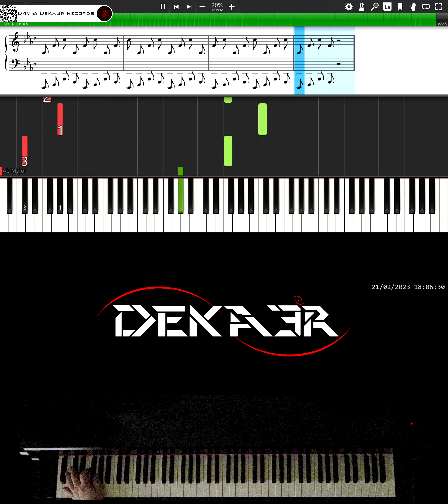🔴 IRL 🎹 RUNNER • CREACIÓN DE SU DIGITACIÓN, MNEMOTECNIA Y ESTUDIO PARA PIANO